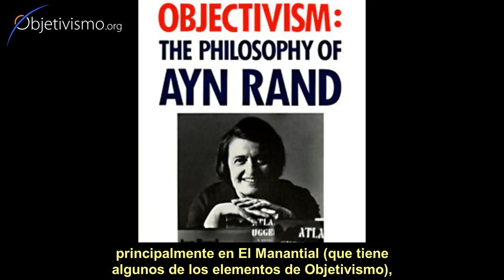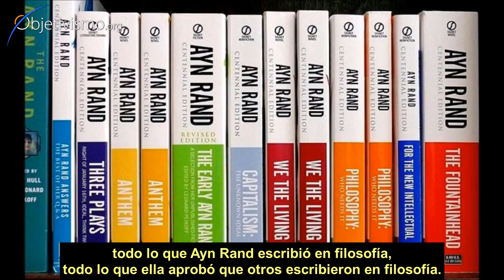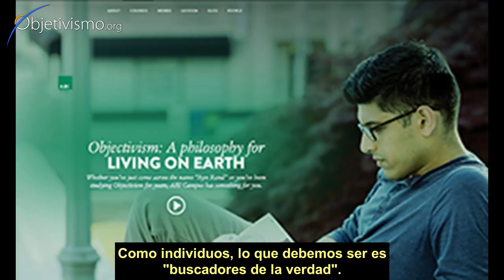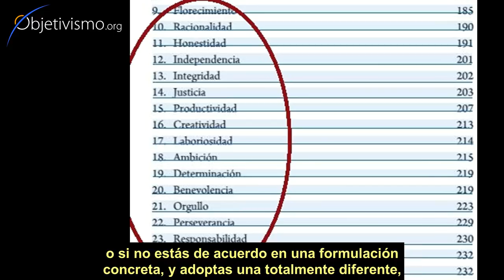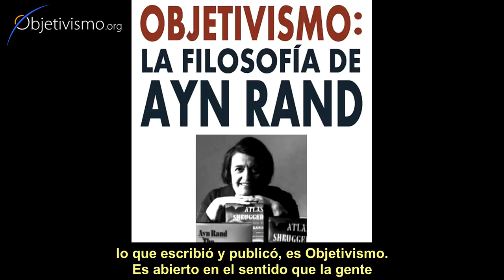Qué ES y qué NO ES Objetivismo - por Yaron Brook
Yaron Brook, Presidente del Ayn Rand Institute, explica cuándo una idea puede ser válidamente considerada parte de Objetivismo, y cuándo no.